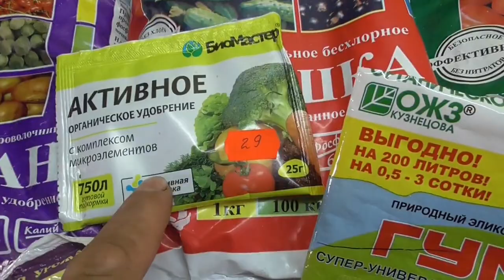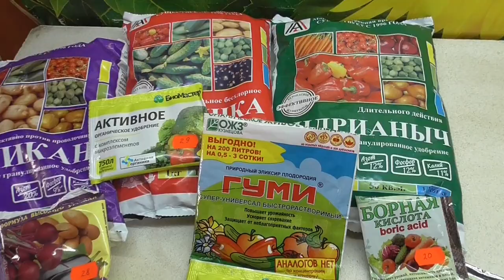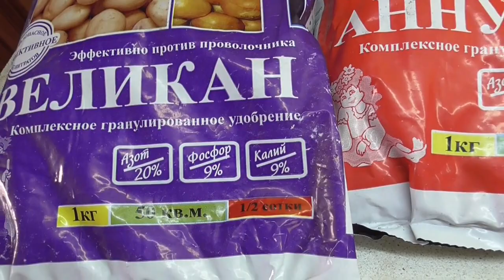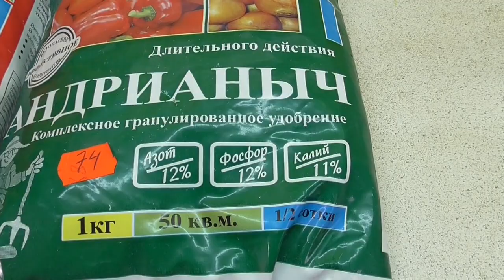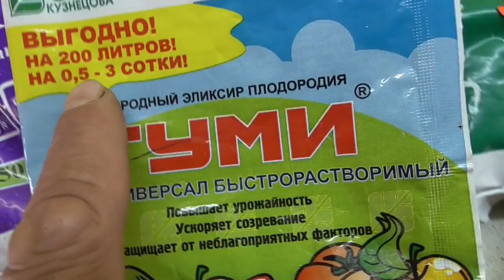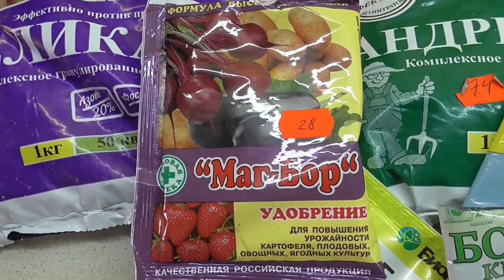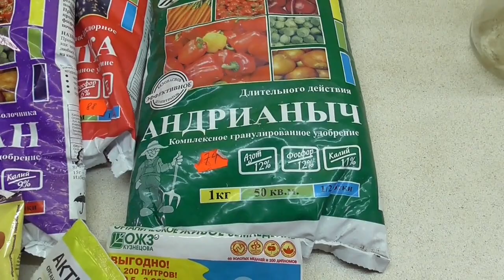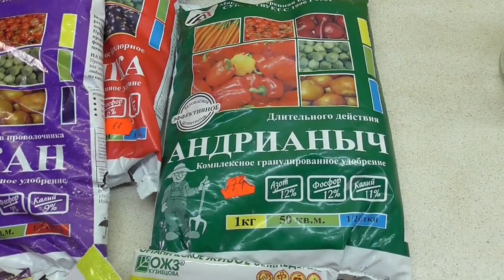ПЕРВАЯ ПОДКОРМКА, ЧТО Я КУПИЛА ДЛЯ НЕЕ. Ольга Чернова.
Сегодня я первый раз в этом сезоне буду подкармливать свои томаты, перцы, огурцы и баклажаны. Что я купила для этого?
Обзор 1 июня. Сегодня буду делать подкормки.
Устраиваю огуречную арку. 31 мая.
Обзор 31 мая. Основная работа еще впереди!
Как я выбирала опрыскиватель. 31 мая.
Обзор 30 мая. Готовлюсь к подкормке томатов.
Обзор 29 мая. Начинаю готовиться к новому сезону!
В придомовую теплицу тоже высадила томата. 28 мая.

Обзор 28 мая. Ураган опять обошел нас стороной.
Обзор 27 мая. Огурцы буду сеять позже.
Капельный полив – плюсы и минусы. 27 мая.
Формирую томаты в открытом грунте. 26 мая.
График подкормок томатов. 26 мая.
Обзор 26 мая. Высадка томатов подходит к концу!
Обзор 25 мая. Обо всем понемногу.
Обзор 24 мая. На улице томаты тоже уже завязались!
Подготовка томатов к обработкам. 23 мая.
Обзор 23 мая. Идем с опережением на месяц.
Высадила перцы в парник АГРОЩИТ. 23 мая.
Чудо – теплица проходит первые испытания. 23 мая.
Собираем стальной парник “АГРОЩИТ”. 22 мая.
Обзор 22 мая. Как красив огород после дождя!
Обработка огурцов сывороткой. 22 мая.
Обработка томатов сывороткой. 21 мая.
Подвязываю томаты к шпалерам. 21 мая.
Спасибо зрителям за обновленную теплицу. 21 мая.
Уничтожаем колорадских жуков! 21 мая.
Обзор 21 мая. Огурцам нынче очень хорошо!
Самое дешевое эффективное средство борьбы с вредителями на яблоне. 21 мая.
Обзор 20 мая. Насекомые вредители атакуют!
Обзор 18 мая. Наконец – то мои томаты напились!
Сделали капельный полив в Уральскую теплицу. 17 мая.
Обзор 17 мая. Зачем? Чтобы жить!
Обзор 16 мая. Жара продолжается!
Нужно ли пасынковать томаты на балконе? 16 мая.
Высадка томатов в Чудо теплицу – о сортах, о схеме посадки. 16 мая
Зачем нужны завалинки? 15 мая.
Как подвязывать детерминантные томаты? 15 мая.
Обзор 15 мая. Пора обрабатывать от вредителей!
Высаживаю томаты на черную агроткань. 14 мая.
Обзор 14 мая. Бойтесь своих желаний! Они могут исполниться!
Знакомтесь – укрывной материал Райфенхаузер. 13 мая.
О Чудо – теплице подробно. 13 мая.
Почему мне не понравились эти кассеты. 11 мая.
Обзор 10 мая. Сломали придомовую теплицу.
Обзор 9 мая. Высадила огурцы для арки.
2 томата в одну лунку – какие сорта не подходят? 8 мая.
2 томата в одну лунку – всегда ли так высаживаю? 8 мая.
Обзор 8 мая. “Бетта” догнала и перегнала остальных!
Яичная скорлупа – профилактика вершинной гнили. 8 мая.
Схему посадки пришлось изменить принудительно. 8 мая.
Как я собирала свою Чудо – теплицу. 7 мая.
Высадка в открытый грунт крупноплодных томатов. 6 мая.
ttps://youtu.be/gL5lQ0LxFho  Добавки в лунки зависят от ситуации. 6 мая.
Чего не хватает вашим томатам? 6 мая.
Теплицу Уральская легенда собрали сами. 6 мая.
Обзор 6 мая. Тепло возвращается к нам.
Всем ли томатам нужна теплица? 5 мая.
Снег дошел и до нас! 5 мая.
Обзор 5 мая. Подвиг томатов – сибиряков.
Чудо теплицу лучше заякорить. 4 мая.